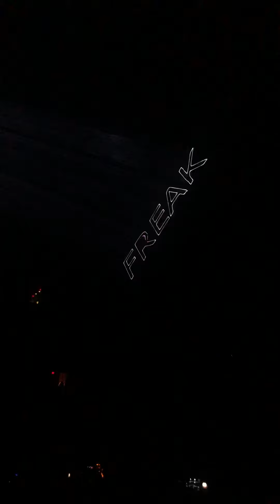Bassnectar part 3 at freakstyles 11/1/2019